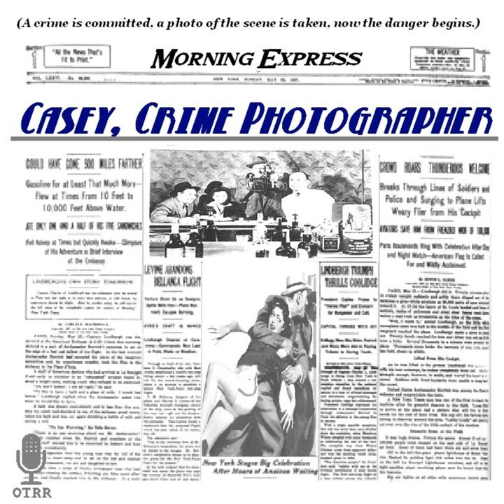Casey, Crime Photographer - Earned Reward (Repeat of # 122)